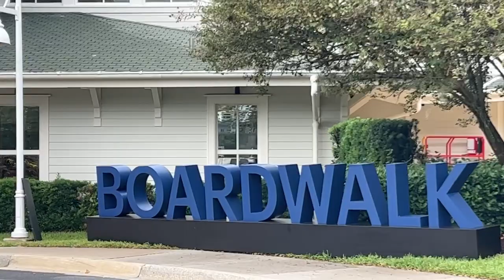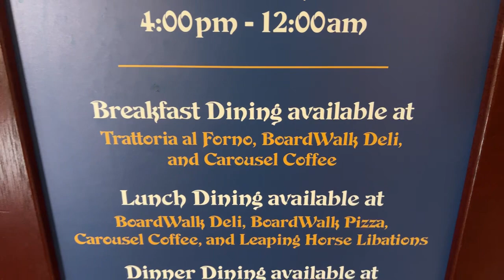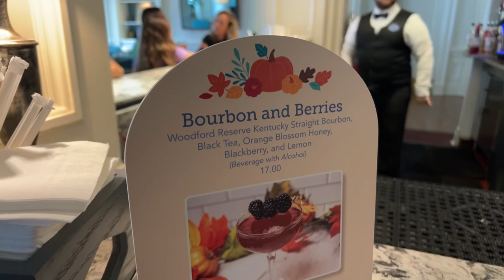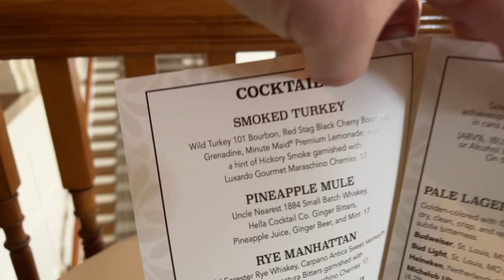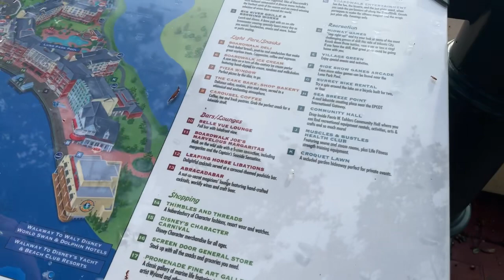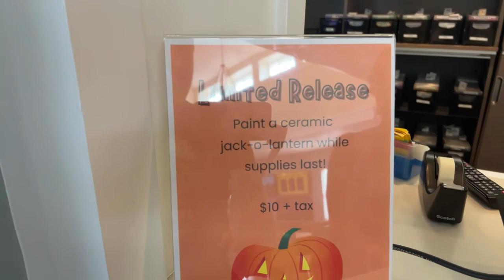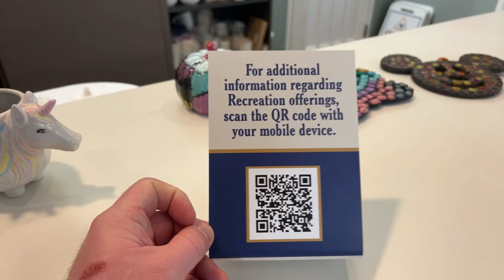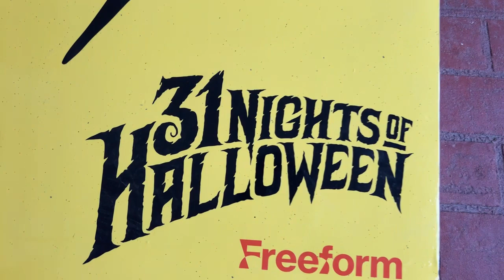🔴LIVE: RAINY DAY AT DISNEY! Disney's Boardwalk Resort Area | Arts & Crafts? Disney World Live Stream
It's a rainy afternoon here at WDW! So we are headed to the Disney Boardwalk Area to find some Arts & Crafts among other rainy day activities!

Best Of The Best:
Robert D.
Armbandido (Nelson Badillo)
Jordan Garrett
Kenny Holland
David Garland
Izzo
Ken Sieracki
Vince Gagliardi
Glenn & Suzanne Richey
Colleen Kidder
Rosita K.
Trevor Neely
Dustin & Kara
Jon Thorn

Upgraded Carney Crew:
Phenominal Brandi
Dawn Hannon
Greg Galasyn
Cameron Robertson
Shelly Long
Ryan Sims
Avery Berry
Debbie Louviere
Jen Van Dyke
Matt Rissman
Harper C.
Christopher Lombard
Jamie Filippone
Melvin Lee
Andrew Palmacci
Peaches P
Cassie Cardoza
Sara Garvey
Scott Main
Orange Bird
Joey Nicholas
Amanda Velez
Jackie Johnson
Pat McNerney
Stephen Noon
Mike Sedmak
Kelsey Elizabeth
Melon And The Mouse
Moogle